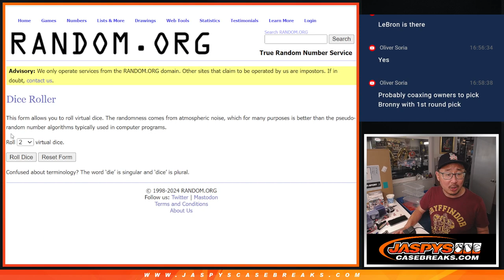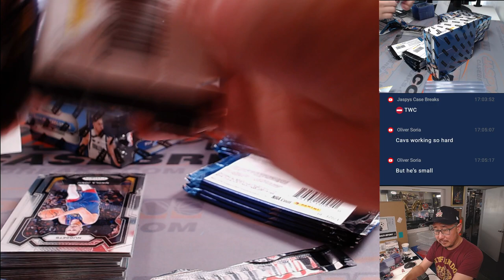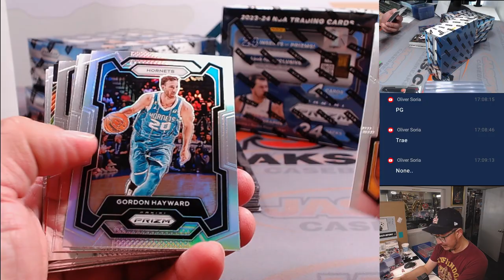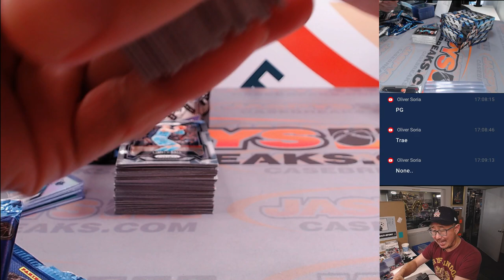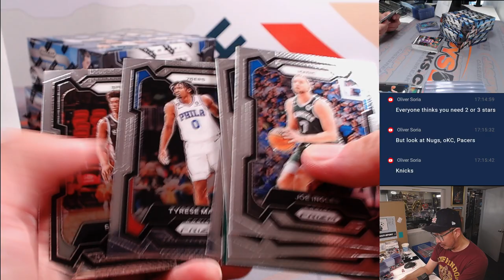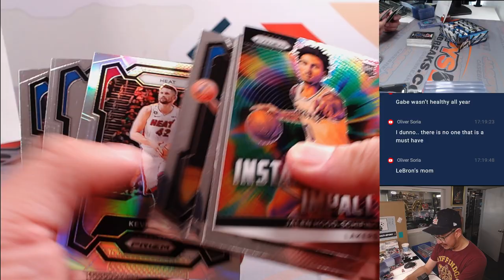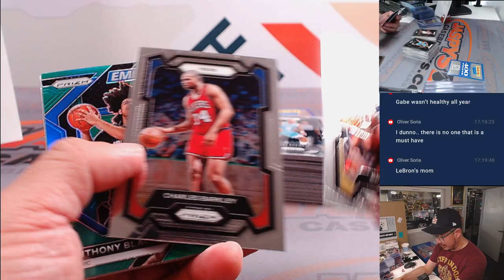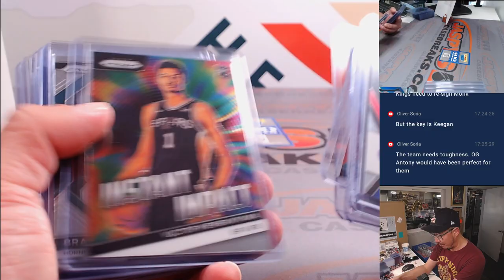M, 05/13/24 - 2023-24 PANINI PRIZM BASKETBALL RETAIL 4-BOX BREAK #1 *RT*